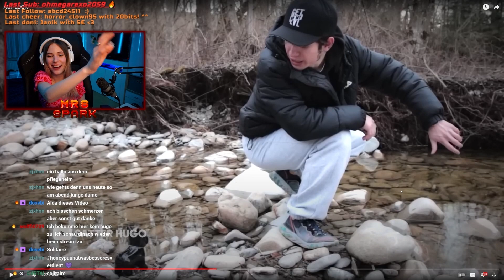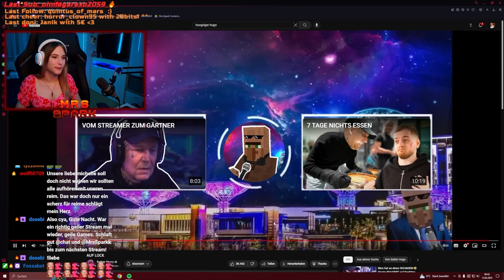Mrs.Spark reagiert auf Satter Hugo "AUF LOCK" | Mrs.Spark Reaktion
Ich hoffe es gefällt euch, lasst gerne ein like und Abo da :)

Oder alle Kanäle hier im Überblick